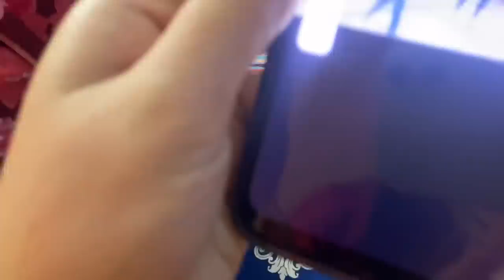Humne Apna Dream Home Khareed Liya Guys’’